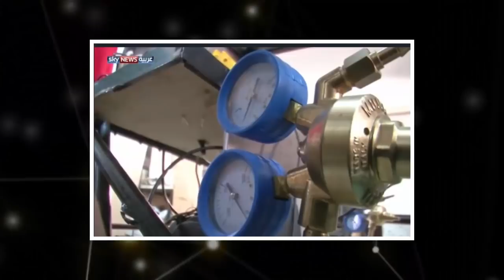students have designed an incredible one-person go-kart that runs on compressed oxygen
Undergraduate students designed and built the prototype one-person vehicle
The oxygen-powered go-kart vehicle costs just £780 to build
Students who designed the car are from Helwan University, outside of Cairo
It comes as Egypt pushes ahead with painful economic reforms
These measures are tied to a three-year $12 billion (£9bn) IMF loan programme